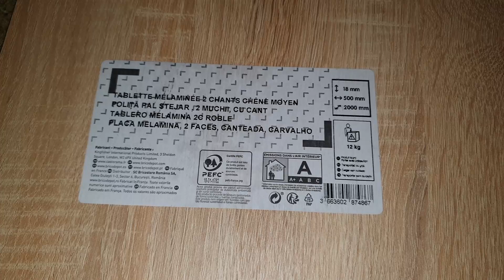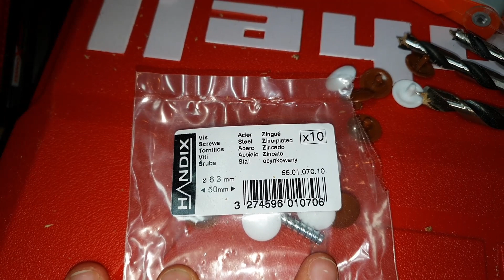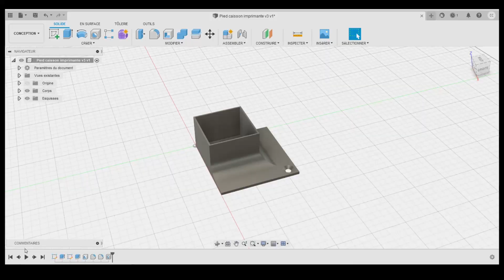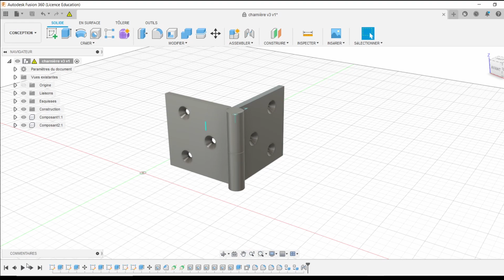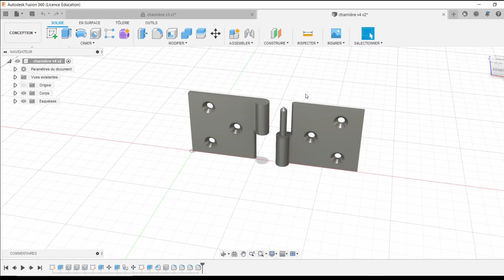Electronique DIY : Fabrication d'un Caisson pour mon Imprimante 3D - Partie 1 (3d printer enclosure)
Salut à tous, aujourd’hui on se retrouve pour la première partie de la réalisation d'un caisson pour mon imprimante 3D.

Tu as une question? Met là en commentaire.

Pour créer un compte aliexpress et m'aider à financer mes vidéos:
Sur PC clique sur ce lien
Sur mobile rentre ce code: IN69KOY4

🛠 Mes outils:
Fer à souder:

6.64k